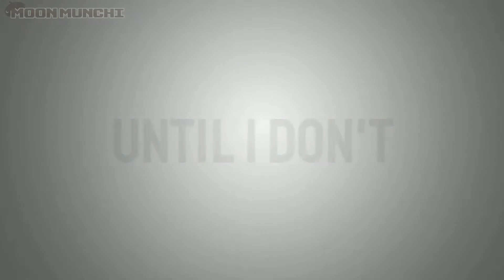| Baby I'm Jealous | GCMV | Gacha Club Music Video |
Had some delays but I am happy with what I made. No regrets.

Also Sorry J0Art1st, The code didn't work for your oc but I improvised and tried making your pfp and the fact that you said your oc was a demon bunny into an oc all together because I really wanted you in the music video.

Credit For The Outro Idea: Xenani
Timestamps:
0:00 - Intro
0:09 - Music Video
2:30 - Outro